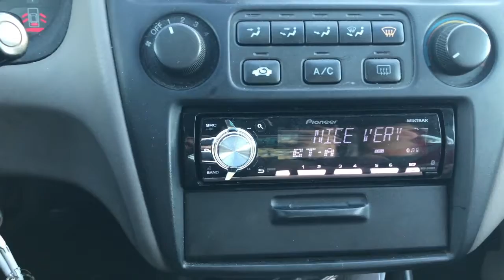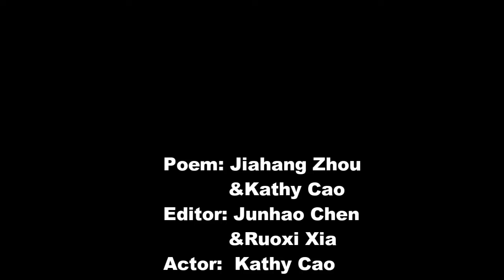Love Is All (Original Footage Only)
Note:  Jiahang's video cannot be publicly viewed because it is blocked by YouTube.

The poems in this video shows the younger generation’s opposition towards the traditional ideals of care-taking from the elders. Often, older generations believe that it is their offsprings’ duty to take care of them when they get older. It’s not a choice but a mandatory responsibility. Although many Asian families do take on the responsibility, some others do not have the luxury of doing so based on the hardships of surviving in tough economies. Both Kathy and Jiahang’s poems state this ordeal.

In Kathy’s poem, the mother relays all of her high expectations towards her daughter. She states that because she is the sole daughter in the family, she is responsible for her mother’s well-being in the future. In order to meet the expectations of her mother, she has to do well in school and have a successful high paying occupation. Her mother set aside high expectations because she came to America as a poor immigrant and believed that her child can move up into middle class, but at the same time she must also set aside other responsibilities, if necessary, in order to aide her mother. Although the daughter understands that she must help her mother in the future, she has difficulty having all of these burden on her. This is the reason why the daughter is opposing the traditional ideals of Asian care-taking.

In Jiahang’s poem, he talks about the dilemma between the grandmother and her daughters. The grandmother has lived alone for four years since her husband died. She has hoped that any one of her children could take care of her since she lives such a lonely life. But in the tough economy, her children all need to take care of their own immediate family, leaving it difficult for them to truly care for her attentively. Although her children are opposed to the traditional ideals of care-taking, they think of alternative living arrangements for their mother. It is proved hard as she refuses to cooperate. They have tried numerous ways for her to live comfortably, from moving to a far province where her daughter lives to having a maid living with her and taking care of her.

Kathy Cao

Static noise filtered in and out of the speakers.
The antenna attached from the car was covered in
an orange coated rust,
preventing any reception from picking up.
I parted my eyes from the front,
and shifted them towards my mother.
Her voice filled the whole car,
but I could hear nothing.
Again.
I tuned her out.
The talks of the future,
make my ears tingle with dissatisfaction.
The high exceptions of filial responsibilities
makes me frighten.
“America is different from Vietnam”
A sentence I would often recite to my mother,
during this routined conversation.
The air circulates as she shakes her head from side-to-side.
With my furrowed brows, I sighed.
She would never understand.

Jiahang Zhou

From the pot came the sound of boiling,
From the kitchen came the sound of chopping foods,
In grandmother’s home floated the smells of delicious meals,
Chatting in the living room were my relatives and parents,
It was a short happy moment for grandma,
In her lonely later life,
I knew it was not what she was expecting.

Taking care of family,
Cooking the supper,
Doing the housework,
Earning money with hard work,
My parents give all they have to me,
What are their expectations for me?
                   Parents take children under their wings,
So we can grow up happily.
In the meantime,
We are responsible for next generation
I know it isn't easy to balance own parents and next generation.

Credit:

Big Bang - Let’s Not Fall in Love
Big Bang - If You
Big Bang - Blue
Tae yang - Eyes, Nose, and Lips

Move Clips:

Tiger Mom

Editor: Junhao Chen, Ruoxi Xia
Poem Narrators: Jiahang Zhou, Kathy Cao
Actor(s)/Actress(es): Kathy Cao (& a friend)
Resources: Lu Li, Ruoxi Xia